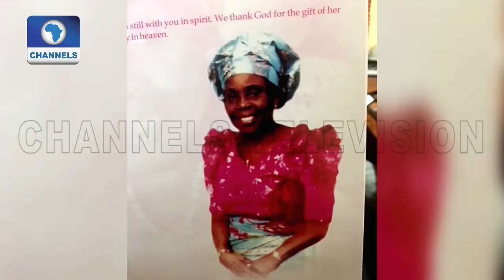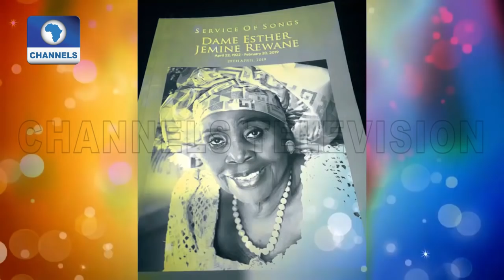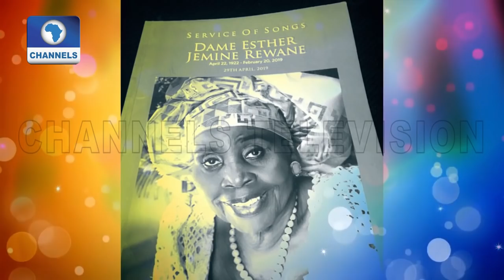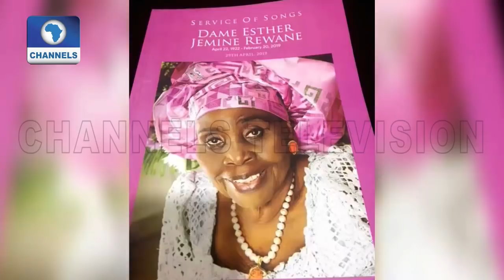Rewane Family Buries Mum, Dame Esther Jemine Rewane |Metrofile